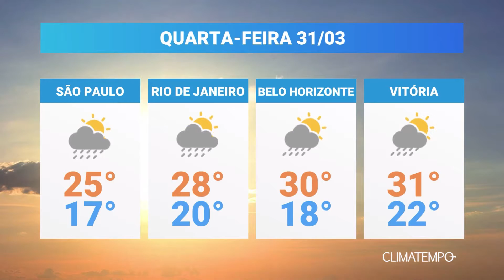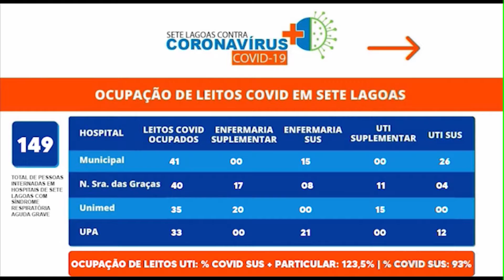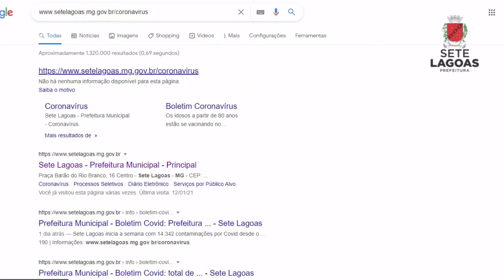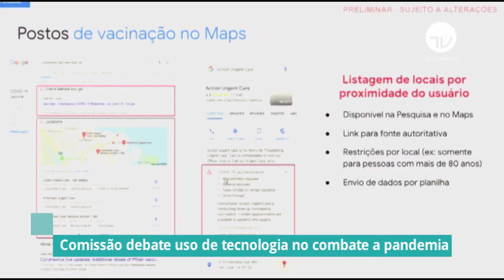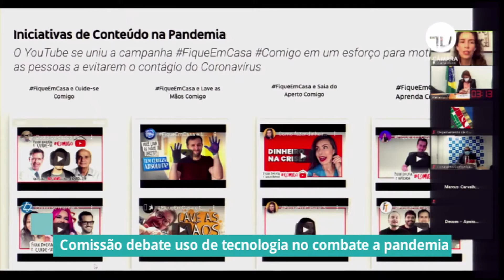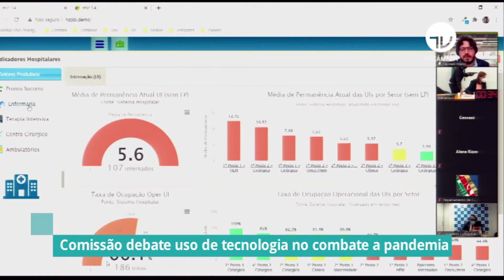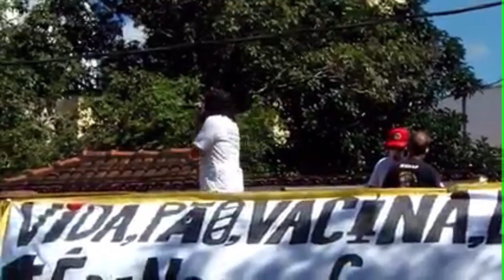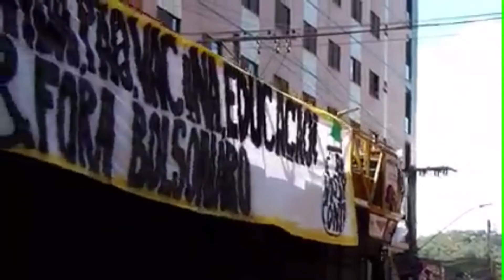TVSL - CONEXÃO GERAL 31-03-21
O Programa Conexão geral é um conteúdo jornalístico apresentado por Santiago onde todos os dias leva a informação até você em primeira mão, noticias de Sete Lagoas e região e do mundo inteiro.